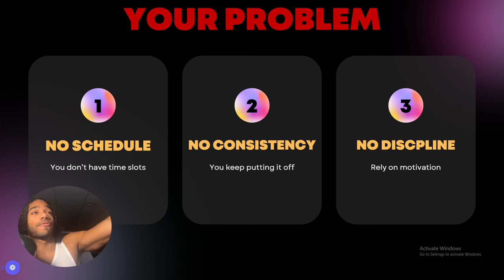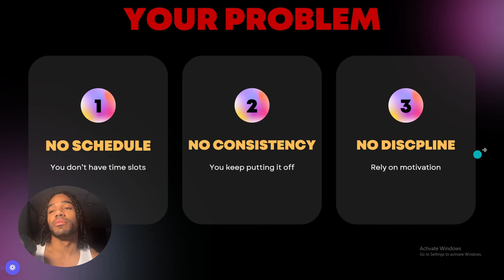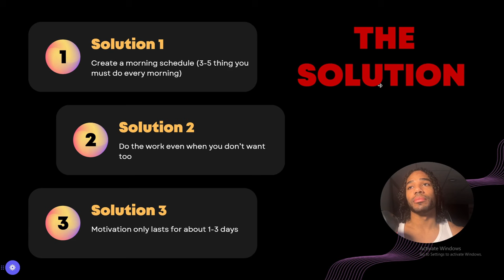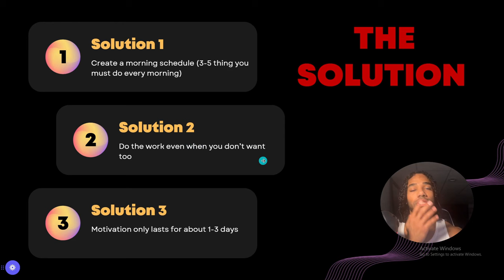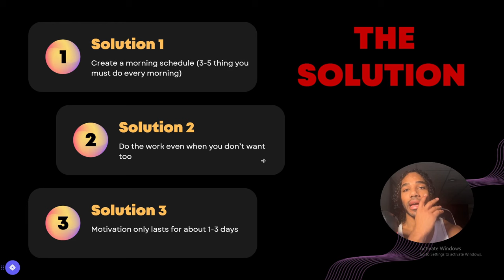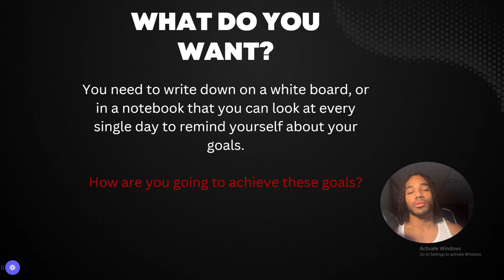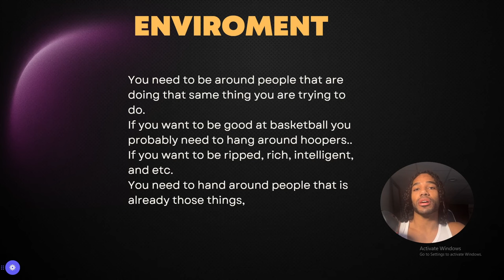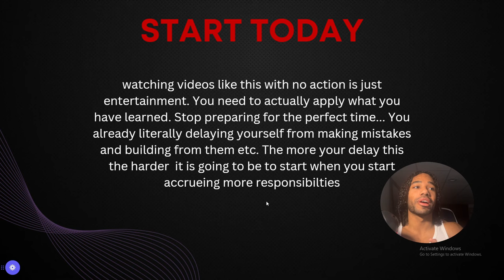Do This To MAXIMIZE Your Winter Arc And Upgrade Your Life in 2025